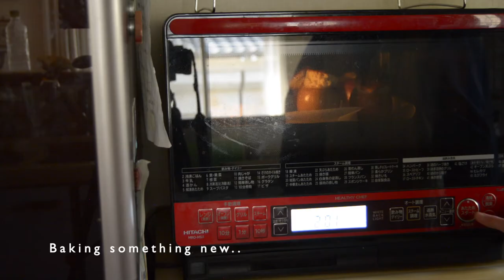Cooking Vlog | What I eat in the japanese countryside! baking earl grey scones, ichigo daifuku,sushi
just a few memories from february!

didnt talk much during this video hahah but will have a chatty trip vlog coming up in early april :-)